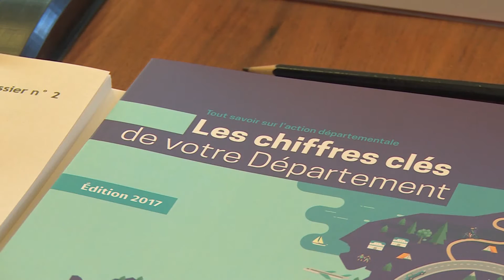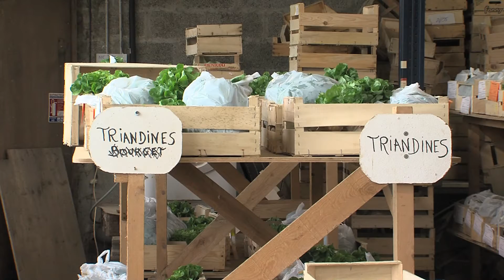JT du lundi 27 mars 2017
La Leysse fait peau neuve. Le chantier en cours entre Chambéry et La Motte-Servolex porte sur la reconstruction des digues de protection et l’élargissement du lit de la rivière afin de restaurer son fonctionnement. 17 millions d’euros ont été investis. Un chantier également écologique. Nous ferons le point dans ce journal.
A Cognin, en Savoie, les Triandines, chantier d'insertion par le maraîchage biologique, a subi de gros dégâts lors de la tempête Zeus. Ce jardin solidaire fait appel à la générosité de chacun pour reconstruire leur outil de production.